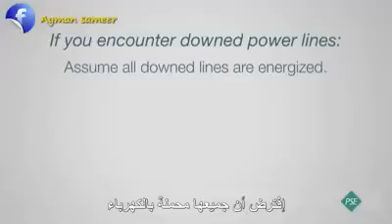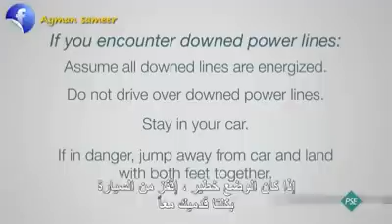كيف تتصرف عندما تصطدم سيارتك بعمود كهرباء؟ fahraf1.com المزيد اسفل الفيديو